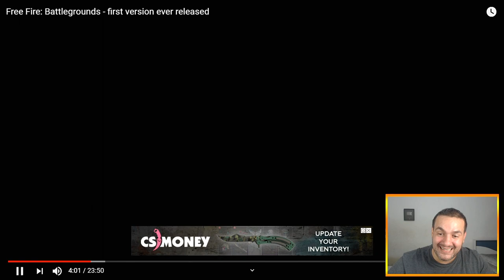COMO ERA O FREE FIRE NO PRIMEIRO DIA DE LANÇAMENTO - FREE FIRE EM 2017 - REACT TUBA